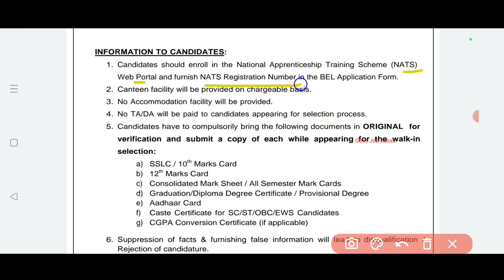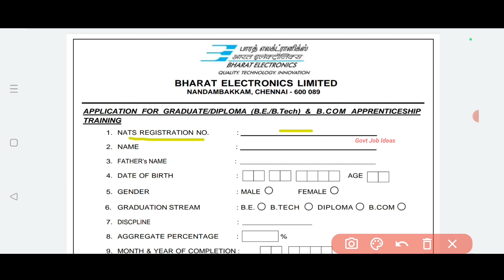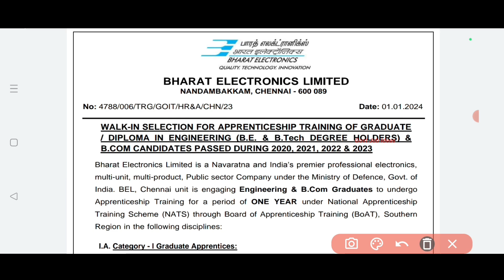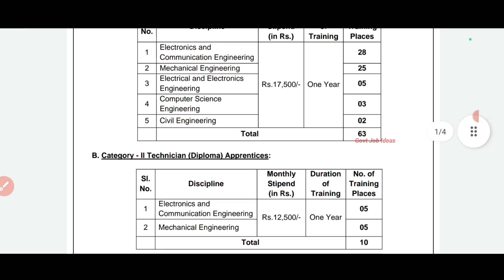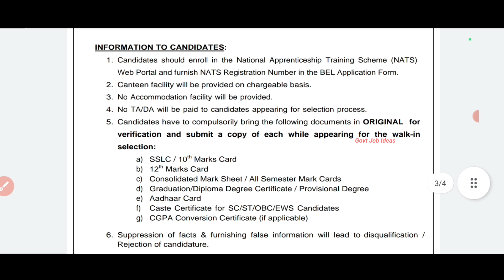💥Posting-Tamil Nadu |🔥BEL Recruitment | Salary-17500 | No Exam | Merit Selection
BEL Recruitment..